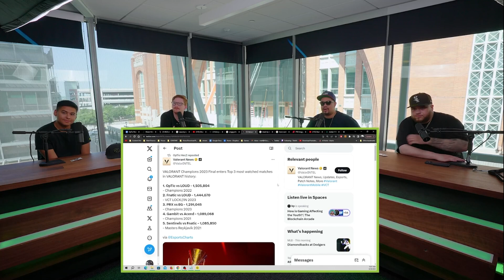OpTic "didn't deserve to be in Valorant" HecZ Explains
OpTic Gaming in a recent podcast explained that they "f*cked up" their own Valorant application for the VCT, may still want to be back one day, but it would be very expensive to do so

// ABOUT US